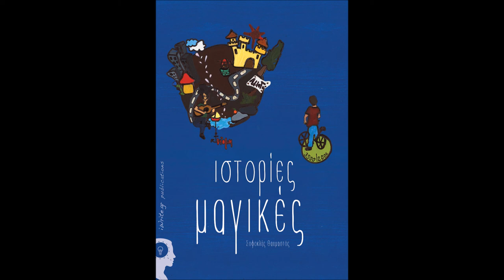5. Στου Απείρου Τις Σχισμές - Sophokles Thaumastos & The DreamWalkers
Στίχοι: Σοφοκλής Θαυμαστός
Μουσική: Σάκης Τσινούκας, Σοφοκλής Θαυμαστός
Ενορχήστρωση: Σάκης Τσινούκας
Κιθάρες : Σάκης Τσινούκας
Μπάσο: Νίκος Στεφανόπουλος
Τύμπανα: Περικλής Παπανδρεόπουλος
Πλήκτρα: Σάκης Μπάστας
Μίξη και παραγωγή : Σάκης Μπάστας
Οι ηχογραφήσεις, μίξη και παραγωγή συνέβησαν στο Noisebox Studio στην Πάτρα το 2015
Η έκδοση έγινε από την i- write.gr publications στη Θεσσαλονίκη

στίχοι:
 Μια ιστορία θέλω να σου γράψω,
για όλα αυτά που δε μπορώ να υποτάξω…
του χρόνου οι μάχες, του τώρα οι μπόρες
έχουμε μάθει εμείς μωρό μου σε «κατηφόρες»
Παίρνω κιθάρα οπλίζω αλήθεια
Ήρθε η ώρα να νικήσουν τα παραμύθια…
 Όπου σκοτάδι το φως απ’ έξω
Το χέρι κράτα μου σφιχτά να τους αντέξω…

Στιγμές, στου απείρου τις σχισμές, αν το θες,
σταμάτα να μιλάς και πράξε όσα λες
στιγμές, που κύματα σηκώνουν κι εσύ κάθεσαι και κλαις
βρες ποιές θα κρατήσεις, στην υγειά τους πιες.

Και να’ μαι πάλι σε άδειο τοπίο
Μία σκιά να ακολουθώ και ένα αντίο…
Γκρίζος ο δρόμος μα φως στο βάθος
Δες τη ζωή σου σοβαρά με λίγο θράσος
Κόβω τα φρένα, πάτα το γκάζι
Οι μέρες τρέχουν μα η αγάπη μη σε τρομάζει

"..Της είχε πει να ζει την κάθε στιγμή με αλήθεια…
Του είχε πει να ζει την κάθε στιγμή με αλήθεια…
Μα οι μεγάλοι δε θα καταλάβουν ποτέ τα παραμύθια…
Κι όμως κάποιοι λένε ότι τα αστέρια τους είδαν σ’ ένα βράχο… Nα σηκώνουν μαζί τα κύματα… Με την Αγάπη… "

Όσοι επιθυμείτε να παραλάβετε το μαγικό μπλε παραμύθι μας (βιβλίο και cd) στο σπίτι σας για Ελλάδα και εξωτερικό δεν έχετε παρά να ακολουθήσετε το παρακάτω ιπτάμενο χαλί: